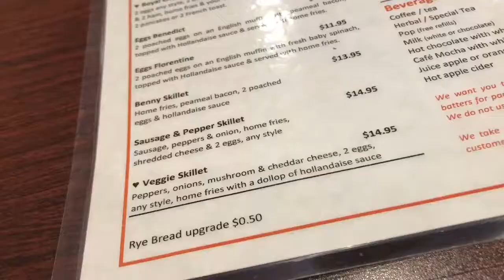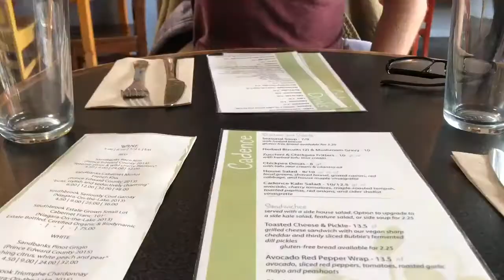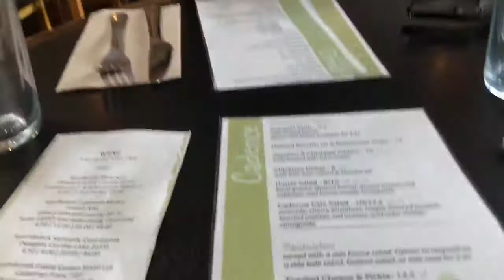Birthday Vlog | Emily Diane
Hey guys! If anyone's interested in watching what I did for my 21st birthday and general vlogs of a University student feel free to check out this video and my channel! I hope you guys enjoy this video!

21 years old
3rd year in University
How tall? 5’2